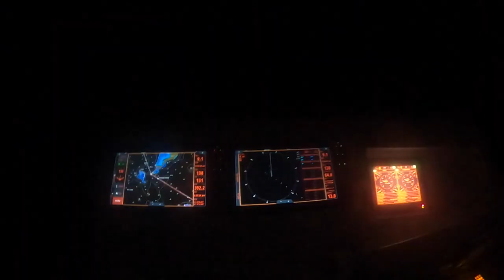Curacao Grand Slam - CaptainsVlog 22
(Online Fishing Courses / Webinars and more)
(Charter Fishing Info, up to date fishing reports, videos, and more)

Be sure to keep up with Captain Ricky Wheeler's "Captain'sVlog" Series!

CaptainsVlog 22 starts with the departure from Cat Island in The Bahamas aboard EUPHORIA where the weather pressed them to make an early departure and continue on to Curacao for the winter. After getting EUPHORIA dialed back in from the long travels, Captain Ricky Wheeler slipped out with his friend Chris and Chris' daughter Matilda for a day of fishing in Curacao aboard Chris' custom-built 40' Downeast Style Sportfishing Boat "Job Site". The bite was on!!!

Follow on Instagram:  @CaptainRickyWheeler @EuphoriaSportfishing @SaltwaterEuphoria

Represent Euphoria Sportfishing with some Gear from tees to hoodies to performance wear

Below are some of the main things I used in this video.
Cameras Used:
-GoPro MAX
Camera Mounts:
-Jaws Flex Clamp Gooseneck Mount
-GoPro Head Strap and Quick Clip
-GoPro Extension Pole

Other Used:
-Eartec Headsets (communication)
-Costa Del Mar Sunglasses